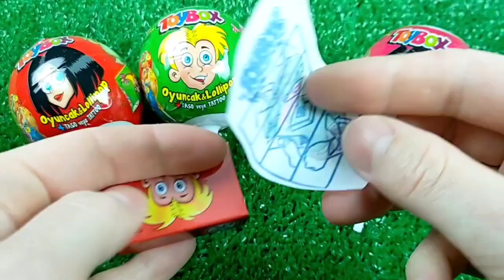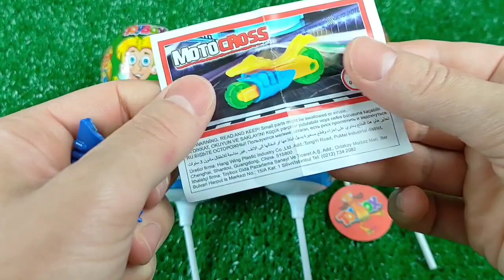7 Rainbow Satisfying Video | DIY How To Make Lollipop Candy Paw Patrol Fruits Cutting ASMR